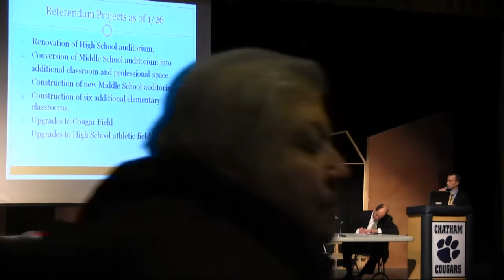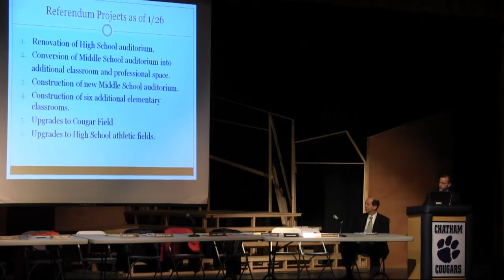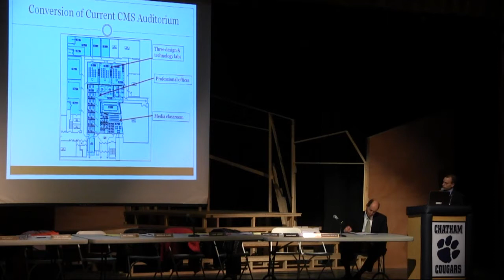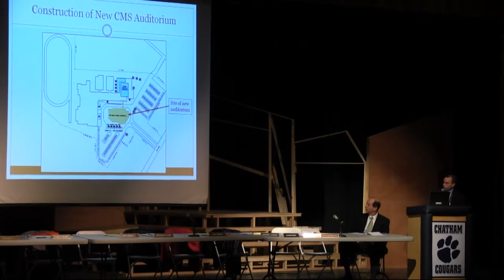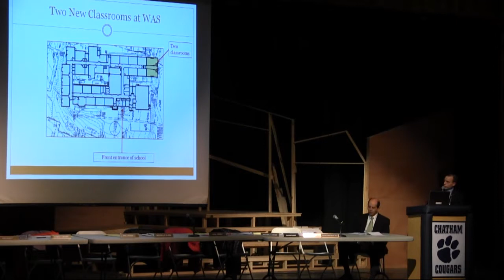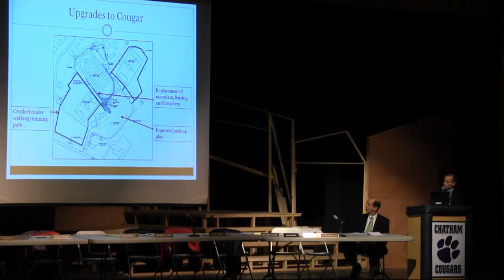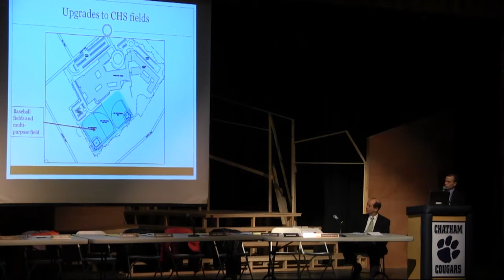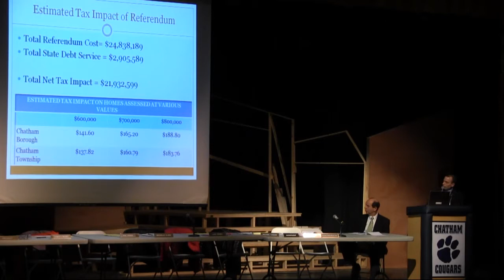SDOC BOE Meeting on Potential Referendum - 1/28/2015